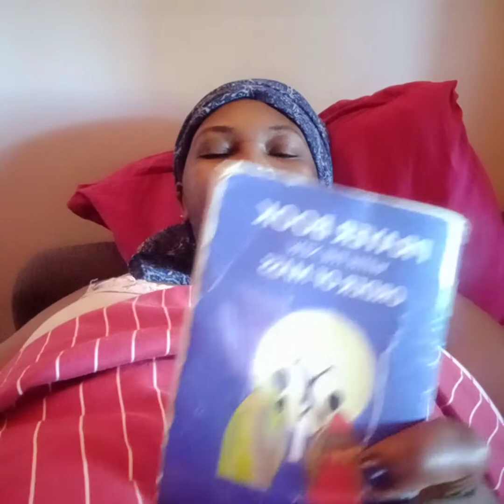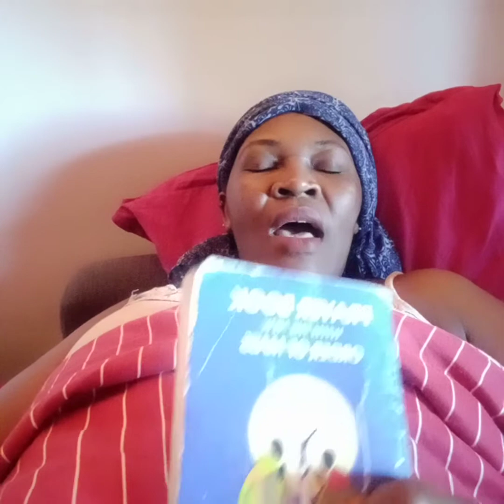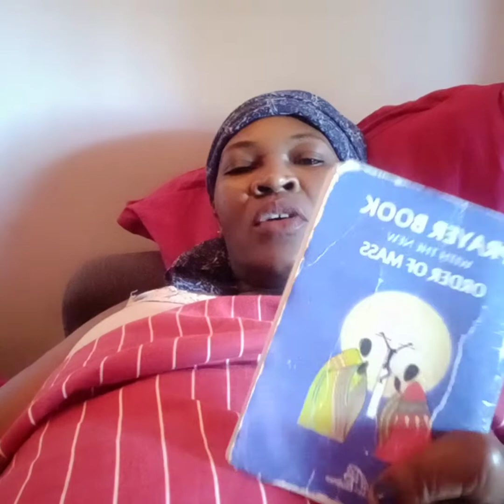morning routine with a word of prayer